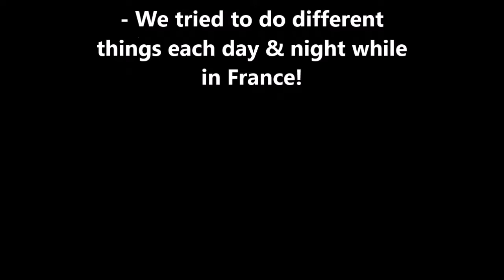My France Night Routine! June 2016!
Hey Everyone!

- So I got back from France on Monday!
- I was away for a week!

- This is roughly what we kinda did each night!

- we tried to do different things each day and night and we tried to do as much as we could!

Comment any video Ideas, Thoughts, Opinions, Questions or Suggestions in the comments!

Facebook: Shannon Declan Doyle Photography

Blog: Shannon's Health & Fitness

- Age: 16
- Location: England

- Upload Day - Saturdays & Tuesdays
- Channel Theme: Beauty, Fashion & Lifestyle

- Camera: Panasonic Lumix DMC-LZ30
- What I Edit With / Put Clips Together With: Movie Maker

Shannon xoxo